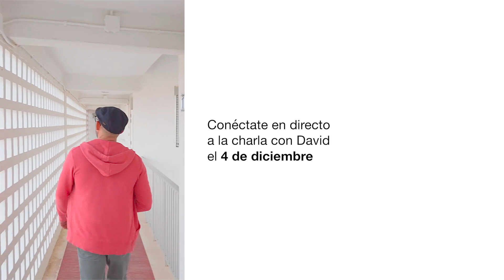El tiempo a tu favor: un día en la VIHDA de David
David lleva viviendo 23 años con el VIH y ha querido compartir un día en su vida. Hace 30 años tener VIH significaba vivir con miedo. Hoy, gracias a los avances en los tratamientos, la detección precoz permite mejorar la calidad de vida y la salud de las personas con VIH.